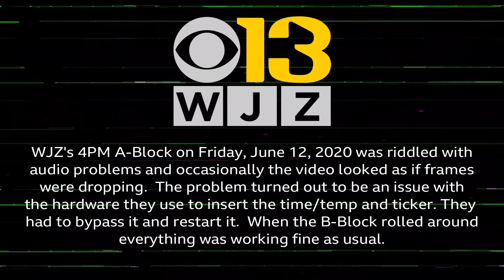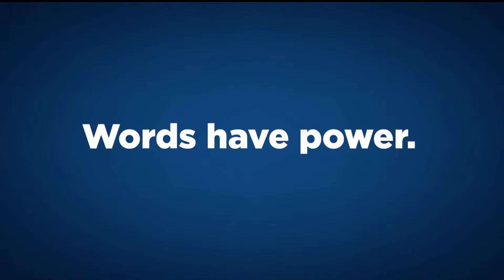WJZ Audio / Video Channel Break Up 03/23/2021 - 4:30PM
During WJZ's 4:30PM newscast on March 24, 2021 they had technical issues coming back from commecial break at the bottom of the hour, they went to break with a sponsorship bumper (that worked) and commercials that of course played out.  Then came back with the same issues.  Went to another break where commercials worked and then after about eight total minutes they were back able to broadcast.  But they made their ad inventory.

From what I had to guess it was an issue with their GEN LOCK and possibly their ticker - there was an issue with audio and some video last year attributed to their ticker being wonky. And given that their show didn't have a ticker at all even before this incident makes me think it could have been that piece of hardware.

ViacomCBS owns the copyrights to the these clips. No copy right infringement is intended as this is for discussion on TVNT and other message boards.

This video may contain content copyrighted by third parties but is used as part of news coverage and commentary on discussion boards and therefore subject to the fair use exception under Title 17, Chapter 1, Section 107 of United States law.

I make no claims to third party content contained in this video and no infringement is intended. My email is my username [at] gmail.com.